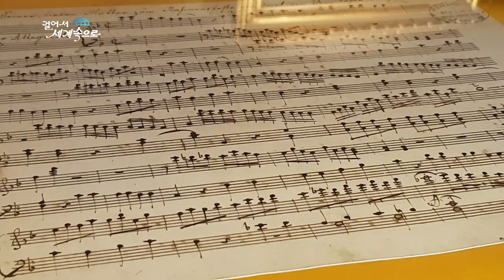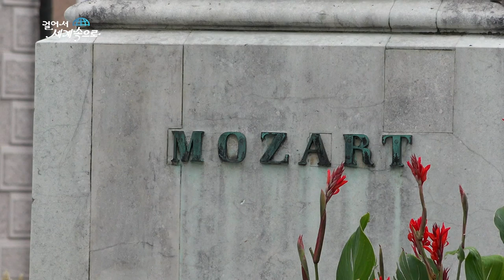【K】Austria Travel-Salzburg[오스트리아 여행-잘츠부르크]거리 곳곳 모차르트 흔적/Mozart House/Getreide Street/Café/Chocolate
[한국어 정보]
잘츠부르크는 모차르트의 도시이다. 관광객들이 제일 먼저 찾는다는 게트라이데 거리. 간판만으로 어떤 가게인지 알 수 있는 이 거리의 명물인 주석 간판을 따라 가다보면 거리의 끝에 모차르트의 생가가 있다. 모차르트가 열일곱 살까지 생활한 생가는 현재 모차르트 박물관으로 활용되고 있는데 어릴 적 사용했던 피아노, 바이올린 등의 악기와 친필 악보, 서신 등의 다양한 유품들이 전시되어 있다. 모차르트의 아버지는 이곳에서 모차르트를 음악가로 키울 결심을 했다. 바로 옆 레지덴츠 광장에서 울리던 종소리를 그대로 악보로 옮긴 어린 모차르트를 보고 그의 천재성을 발견한 것이다. 지금은 하루 세 번 모차르트의 작품인 미뉴엣이 광장을 가득 채운다. 모차르트는 잘츠부르크가 배출한 최고의 관광 상품이다. 거리 곳곳은 모차르트로 차고 넘친다. 그가 차를 마셨다는 카페와 포장지로 원조를 가린다는 그의 이름을 딴 초콜릿은 잘츠부르크의 명물이 된 지 오래다. 하지만 정작 모차르트는 자신을 박대한 고향을 아주 싫어했다. 그토록 싫어한 고향에서 최고의 관광 상품이 된 모차르트. 아이러니한 현실이다.

Salzburg is the city of Mozart. The first thing that tourists are looking for is a triad. If you follow the signboard of the street, which is famous for this street, you can find out what kind of shop it is with just a signboard. At the end of the street there is Mozart's birthplace. Mozart's birthplace, which has lived at the age of 17, is now used as a Mozart museum and displays a variety of musical instruments, such as piano and violin, handwritten notes, and letters, which he used in his early childhood. Mozart's father decided to make Mozart a musician here. He discovered his genius when he saw young Mozart, who moved his bell to the music sheet as it was bellowing at the residence square next door. Now, three times a day, the work of Mozart, the Minnets, fills the square. Mozart is one of Salzburg's top tourist attractions. The streets are filled with Mozart. Chocolate, named after his cigarette that he drank tea, and his cloak for wrapping paper, has long been a specialty of Salzburg. Mozart, however, hated herself very much. Mozart became the best tourist product in his hometown. It is an ironic reality.

[Austria: Google Translator]
Salzburg ist die Stadt von Mozart. Das erste, was Touristen suchen, ist ein Dreiklang. Wenn Sie dem Straßenschild folgen, das für diese Straße berühmt ist, können Sie anhand eines Schildes herausfinden, um was für ein Geschäft es sich handelt. Am Ende der Straße befindet sich Mozarts Geburtshaus. Mozarts Geburtshaus, das im Alter von 17 Jahren gelebt hat, wird heute als Mozart-Museum genutzt und zeigt verschiedene Musikinstrumente wie Klavier und Violine, handschriftliche Notizen und Buchstaben, die er in seiner frühen Kindheit verwendete. Mozarts Vater beschloss, Mozart hier zu einem Musiker zu machen. Er entdeckte sein Genie, als er den jungen Mozart sah, der auf dem nebenan liegenden Residenzplatz seine Glocke zum Notenblatt bewegte. Jetzt, dreimal am Tag, füllt die Arbeit von Mozart, den Minnets, den Platz. Mozart ist eine der beliebtesten Sehenswürdigkeiten von Salzburg. Die Straßen sind voll mit Mozart. Schokolade, benannt nach seiner Zigarette, die er Tee getrunken hat, und seinem Umhang als Geschenkpapier, ist seit langem eine Spezialität Salzburgs. Mozart jedoch hasste sich sehr. Mozart wurde das beste touristische Produkt in seiner Heimatstadt. Es ist eine ironische Realität.

[Information]
■클립명: 유럽111-오스트리아05-10 게트라이데 거리 곳곳의 모차르트 흔적
■여행, 촬영, 편집, 원고: 백승철 PD (travel, filming, editing, writing: KBS TV Producer)
■촬영일자: 2018년 9월September

[Keywords]
생가,birthplace,길,street,공원/광장,park, square,디저트,dessert,사람,man,유럽Europe오스트리아AustriaÖsterreich백승철20189월잘츠부르크SalzburgSalzburg짤츠부르크September걸어서 세계속으로